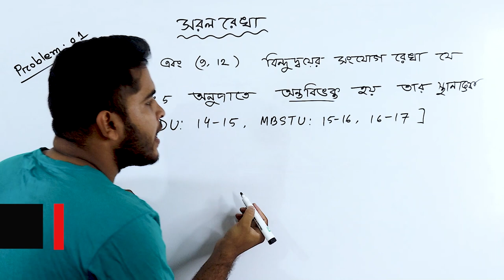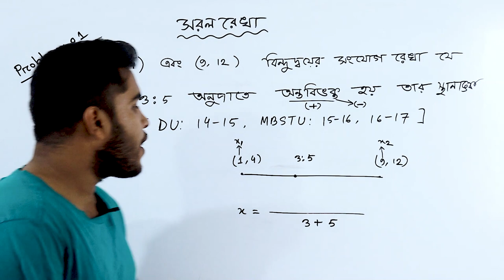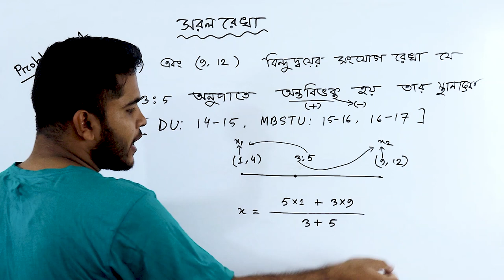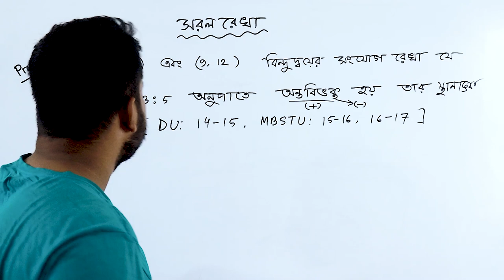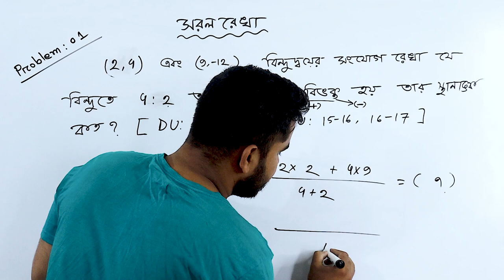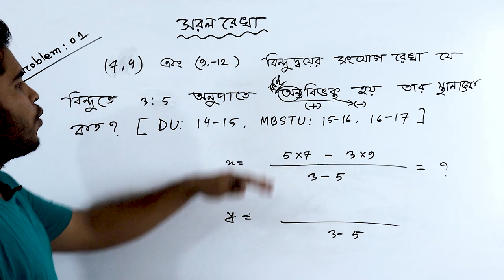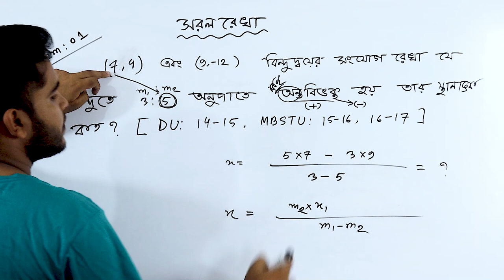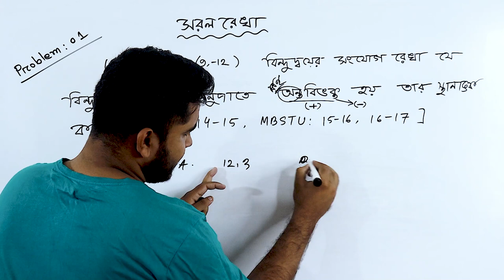01 সরলরেখার শর্টকাট MCQ | DU A Unit Question Bank Solved [ HSC & Admission ] Straight Line Class 11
✳অনুগ্রহ করে সবাই আগে Facebook Group এ জয়েন হয়ে নিন, তার পর বিস্তারিত পড়ুন আর আপনার যে কোন সমস্যা Facebook Group a পোস্ট করুন।

Title: সরলরেখা admission | HSC Higher Math 1st Paper One Shot | Straight Lines class 11 Shortcut MCQ Part-1 "HSC Math Chapter 3: Straight Lines in Coordinate Geometry | Quick Tips and Shortcuts"

📐 **Mastering Straight Lines: HSC Math Shortcut Tricks and MCQ Solutions**

🚀 Welcome to our exclusive tutorial on Straight Lines, where we dive deep into HSC Math shortcut tricks, MCQ solutions, and important techniques that will not only help you ace your exams but also boost your problem-solving skills.

- 📏 Shortcut tricks for solving Straight Lines problems quickly
- 🤔 Common MCQ patterns and how to tackle them effectively
- 🧠 Quick HSC Math hacks for Straight Lines
- 📚 Overview of essential Straight Lines concepts for HSC
- 🌟 Live demonstration for practical understanding
- 🎓 Additional tips for DU admission math questions

🔗 **Timestamps:**
1. 0:00 - Introduction
2. 1:15 - Basic Concepts of Straight Lines
3. 3:30 - Shortcut Tricks for HSC Math MCQs
4. 5:45 - Live Problem Solving
5. 6:20 - DU Admission Math Question Tips
6. 8:50 - Conclusion and Recap

🚨 **Bonus Content:** Downloadable material, practice questions, and resources available in the video description.

📈 **Don't miss the chance to boost your math skills and improve your exam performance. 🚀**